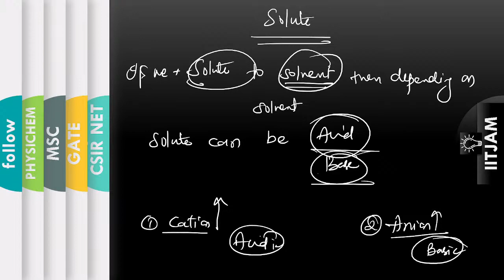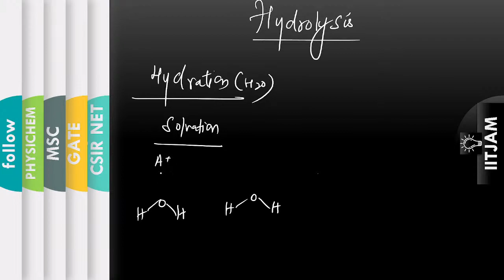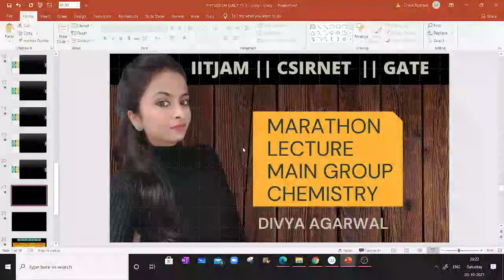MARATHON - 2 LECTURE MAIN GROUP CHEMISTRY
अगर  IITJAM  2022
में SELECT होना हे
तो जाने CHEMISTRY SYLLABUS
के ये RAAZ

🏆About the Educator :

 Divya Agarwal is  TOP EDUCATOR at UNACADEMY

IITJAM || NET || GATE

ORGANIC CHEMISTRY SPECIALISED

6+ Years of Teaching Experience {{Produced  AIR #2 #9 #14  #28 #49 #51 ……100 + Students In Top 100.}}

TOP AWARDEE AT LBSNAA

PERSONAL DEVELOPMENT COACH || MINDFULNESS || NLP || CBT || PRACTITIONER AND COUNCELLOR

For ::

DU | BHU M.Sc. entrance